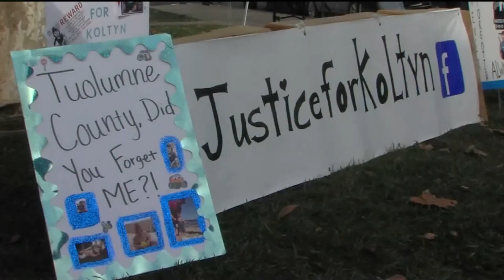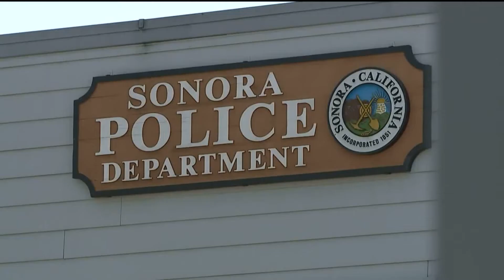Loved Ones Call for Justice a Year After Toddler's Mysterious Death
It's been one year since 23-month-old Koltyn Sparks-Blackwood died while in the care of his mother's then-boyfriend.